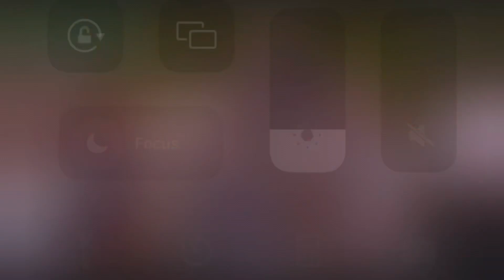PBA series .909 Feb 17-18, 2023 Saint Leo Softball